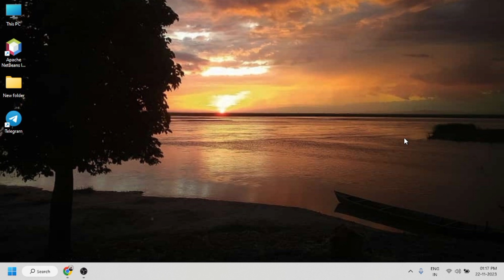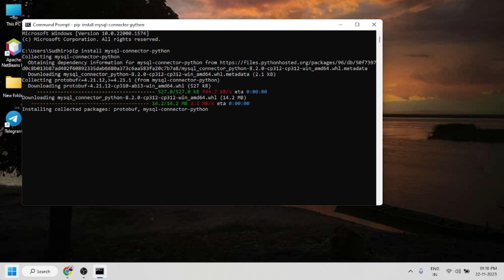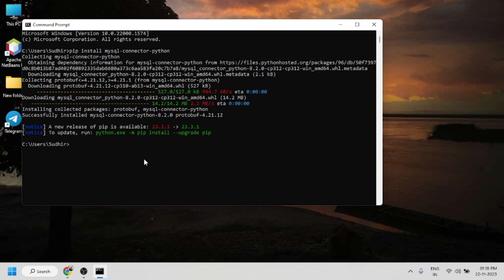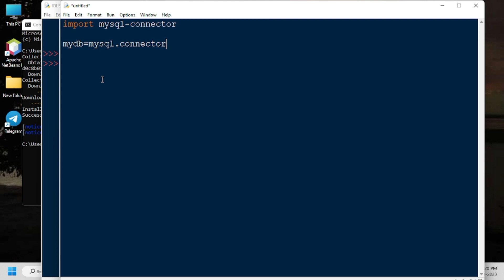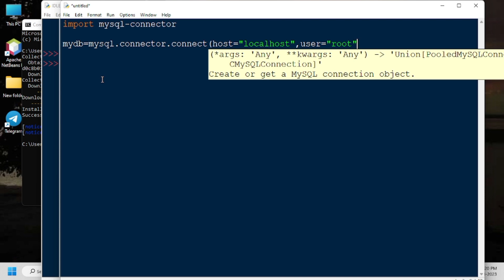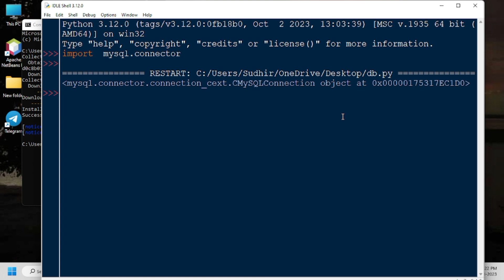How to Connect MySql Database and Python Using MySQL Connector | Python MySQL Database Connectivity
this video, learn to connect Python with MySQL database. We will install the MySQL connector, after installing Python and MySQL.

Python mysql-connector#pythonmysql

Here are the steps on how to connect to a database in Python:
Import the necessary modules.
The first step is to import the necessary modules. For example, if you are connecting to a MySQL database, you will need to import the MySQLdb module.
Create a connection object.
The next step is to create a connection object. This object will represent the connection to the database. The syntax for creating a connection object is:
import mysql.connector

connection = mysql.connector.connect(host='localhost',
                                         database='my_database',
                                         user='my_username',
                                         password='my_password')

Python database connectivity
Python database connection
python database connection mysql
how to connect python with mysql db
how to connect mysql database in python
connect mysql with python
python mysql
connecting to mysql in python
how to connect mysql database with python
database connection in python
mysql connection in python
python sql connection
python database connectivity tutorial
db_connect module in python